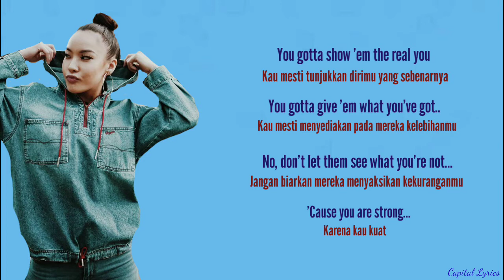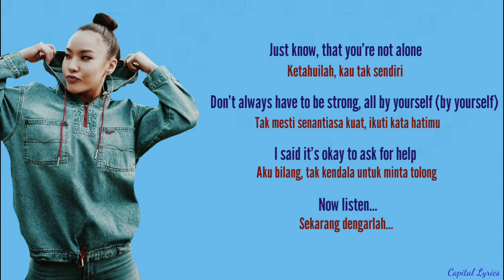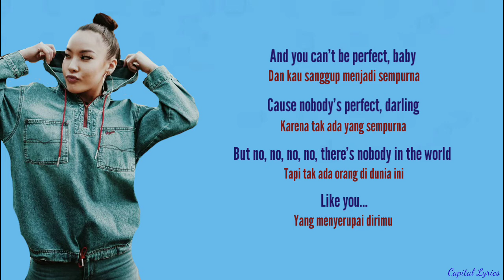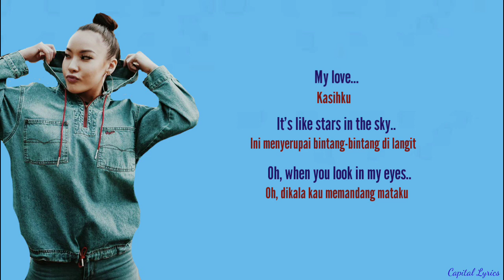Like You - Tatiana Manaois ( Lyrics Video dan Terjemahan )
It is recommended to change the video quality to 720p so that the video quality looks better👍😊

Disarankan untuk ganti kualitas video ke 720p agar kualitas video lebih terlihat bagus👍😊

Singer : Tatiana Manaois

√ Do you want to make a video request? Write the song title and artist in the comments column ...📲

√ Want criticism and suggestions? Direct cuss write in the comment column ...📲😊

~ Ingin request di buatkan video ? Tulis judul lagu serta artisnya di kolom komentar...📲

~ Ingin kritik serta saran ?
Langsung cuss tulis di kolom komentar...📲😊

Selamat menonton...
Enjooyyy the video ...

Lyrics :

You gotta get up
You gotta get up and make a move
'Cause the world won't ever see you 'til you do
No, they don't really care what you're going through
So, you gotta show 'em, baby
You gotta show 'em the real you
You gotta give 'em what you've got
No, don't let them see what you're not

'Cause you are strong
You are wise
You are worth beyond a thousand reasons why
And you can't be perfect, baby
'Cause nobody's perfect, darling
But no, no, no, no, there's nobody in the world

What do you do when you can't let go?
When you just don't know how you feel?
And you know nobody knows how you feel
'Cause everybody's got their own damn problems
So everybody's tryna find their way
And day-by-day is a struggle
In this world, you know you have to hustle

Just know, that you're not alone
You don't always have to be strong, all by yourself (By yourself)
I said it's okay to ask for help
Now listen

People will find you, but they don't define you
And you will find people, who help redesign you

You are a work of art
Bet you didn't think you'd come this far
Now, here you are

Baby, you are strong
You are wise
Like you (You know you love you)

Oh-oh-oh, oh-oh-oh, oh (Like, like)
Oh-oh-oh, oh-oh-oh, oh (Like, like you)
You know you're worth it
'Cause you know that you can't be perfect, baby
I love you just the way that you are

My love
It's like stars in the sky
Oh, when you look in my eyes